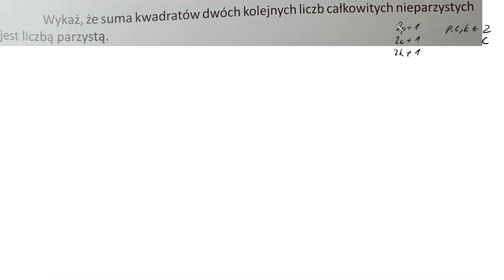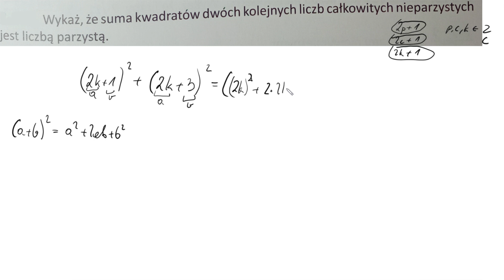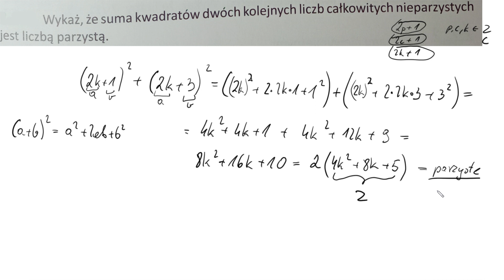2 135 Wykaż, że suma kwadratów dwóch kolejnych liczb całkowitych nieparzystych jest liczbą parzystą